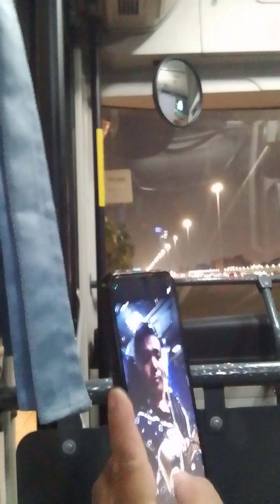TRAVELING NIGHT TIME